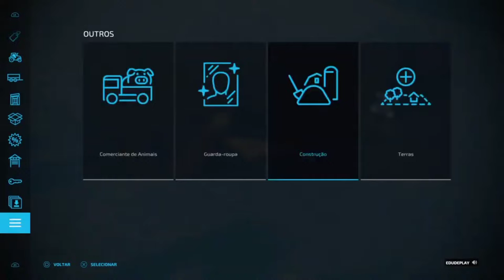Farming Simulator RP Colheita de Milho em Comunidade com as Fazendas Vizinhas Gameplay Inédita FS22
Farming Simulator 22 e o melhor jogo de Simulação de fazenda que existe, quem nunca sonhou um dia ir morar no campo na fazenda no sitio, chácara, roca ne? mexer com gado e animais como galinhas. porcos. vacas, ovelhas, cavalos etc. quem nunca? o farming simulator 22 te proporciona uma experiência única, uma emersão no mundo da agricultura com maquinários agrícola como tratores, colheitadeiras, caminhões e outras centenas de maquinários e ferramentas agrícolas para a agricultura pecuária e silvicultura experimente você também essa experiência